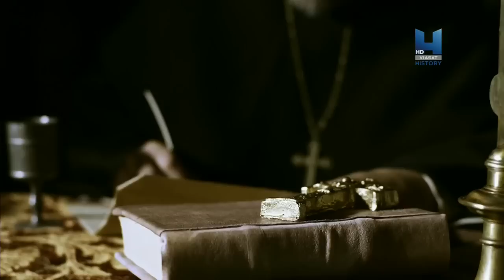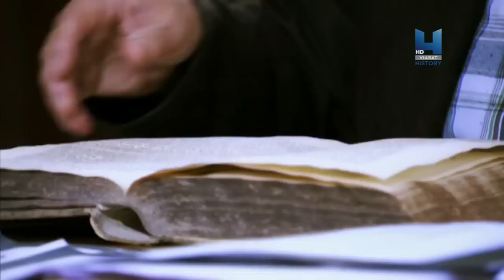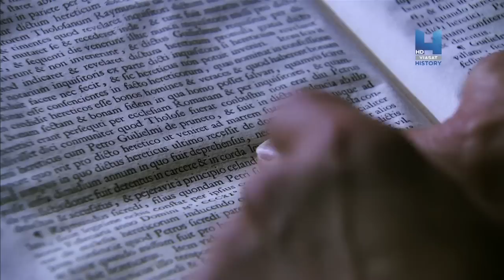Inkvizice Templáři a kataři